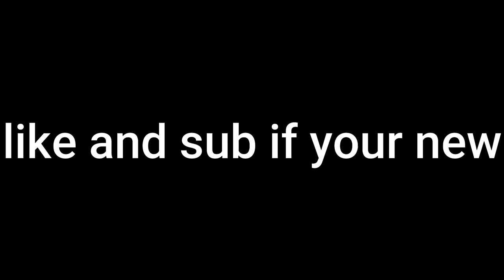Hightlights #6 |For you👿🤡